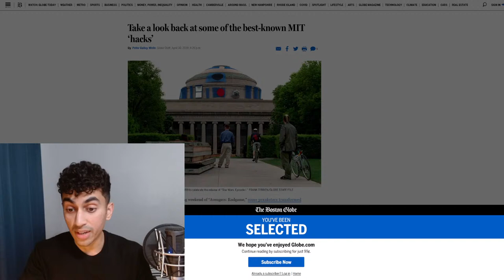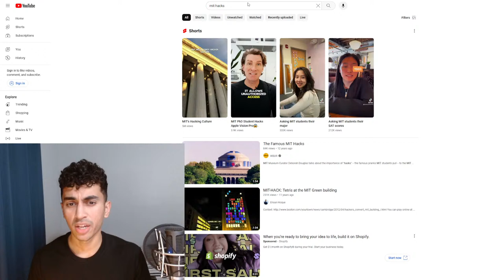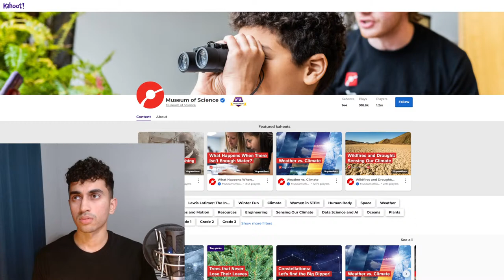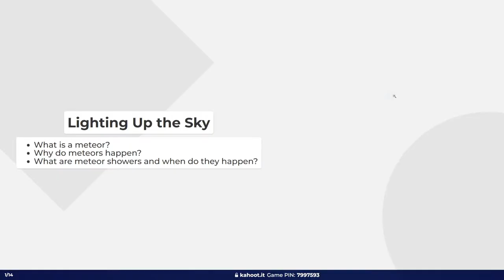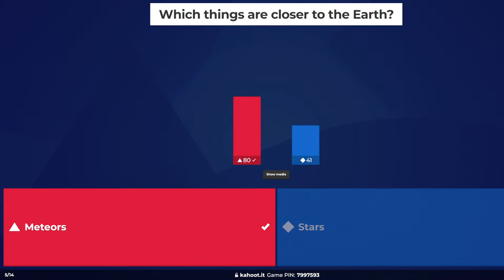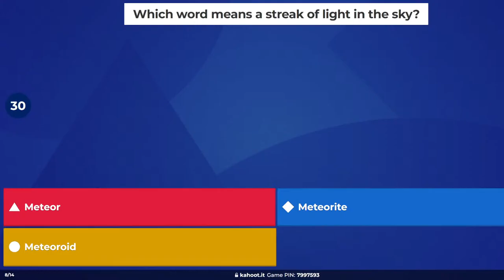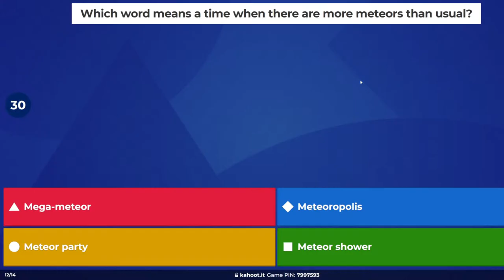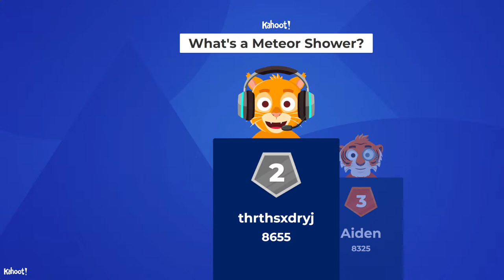how to make an academic comeback